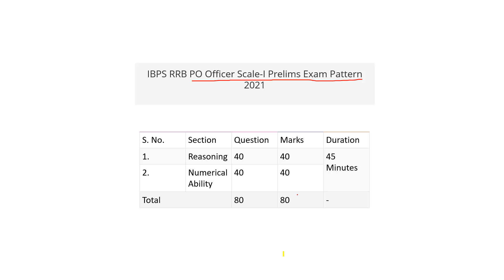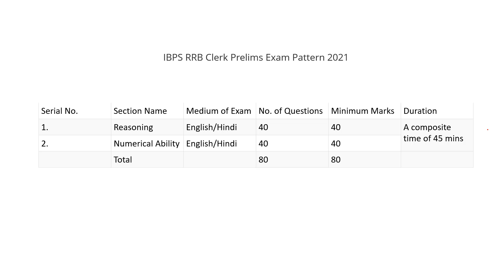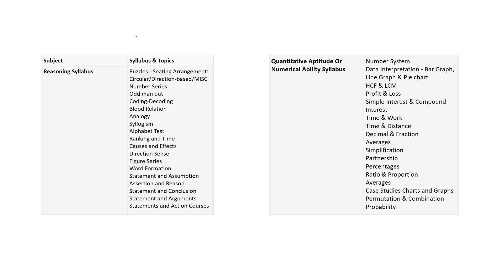How to score 80/80 IBPS RRB 2021| IBPS 10000 vacancies 2021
We are proud to launch classes for IBPS 2021 RRB in both Tamil and English

in this video we are going to talk about how to score 80/80 in IBPS RRB 2021

10000 vacancies 2021

Golden opportunity for all youngsters who want bank job in 2021

Lockdown preparation for bank aspirants

Many students have already joined

Join now! Hurry up before all Sears get filled up!

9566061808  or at